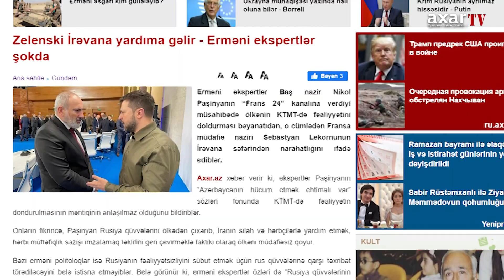Zelenski İrəvana yardıma gəlir - Erməni ekspertlər şokda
Erməni ekspertlər Baş nazir Nikol Paşinyanın “Frans 24” kanalına verdiyi müsahibədə ölkənin KTMT-də fəaliyyətini doldurması bəyanatıdan, o cümlədən Fransa müdafiə naziri Sebastyan Lekornunun İrəvana səfərindən narahatlığını ifadə ediblər.